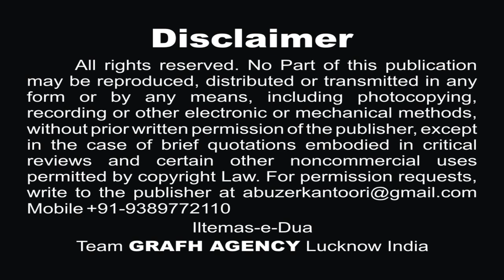मेरे दिल की दुआ | अल्ताफ़ हैदरी मारूफ़ी | Mere DIl ki Dua | Altaf Haidery Maroofi | Nohey 1441 2019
मेरे दिल की दुआ
अल्ताफ़ हैदरी मारूफ़ी
Mere Dil ki Dua
Altaf Haider Maroofi
Moharram Nohey 2019-20
Nauha Khwan : Altaf Haidery
Kalaam : Mohtarma Bushra Azhari
Audio : New Track Studio India
Cinematography : Rahul Singh Chauhan & Mehdi Haider
Video Editor : M. Abuzer Kintoori
Released & Copyright : GRAFH AGENCY Lucknow

Our Branch Office :
GRAFH AGENCY

Presented By : Mohd. Asghar Kintoori & Karrar Haider Jaan Jarwali
Cameraman : Rahul Singh Chauhan, Mehdi Haider
Camera Asstt. : Mehdi Hasan "Sonu", Shauzab Zaidi, Meesam
Production Manager : Mahtab Husain & Mahmood Rizvi